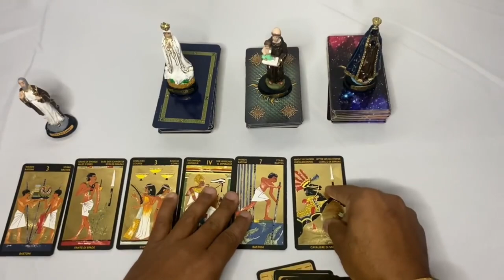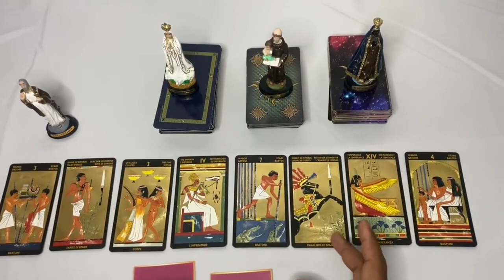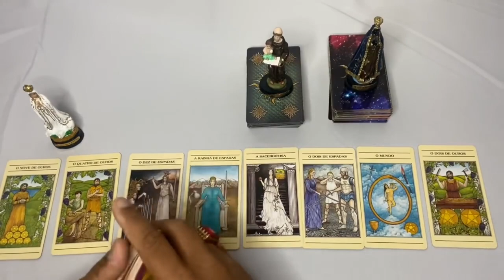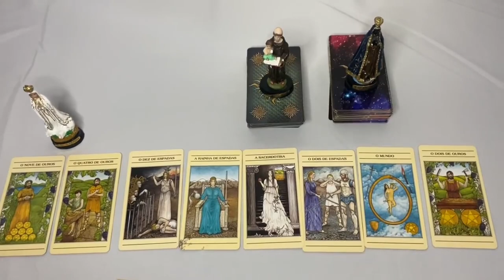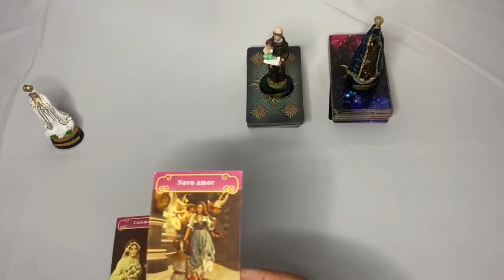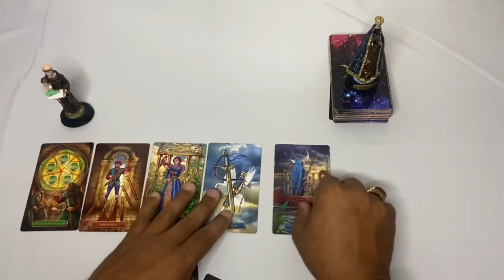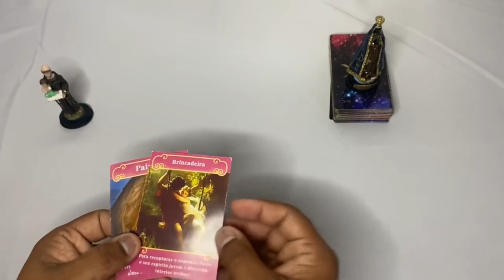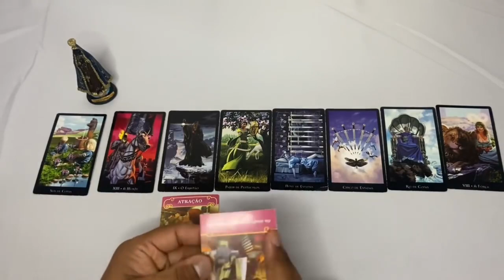Descubra Suas Respostas Com o Tarot Responde 🔮 | Leituras de tarot Diárias e Interativas